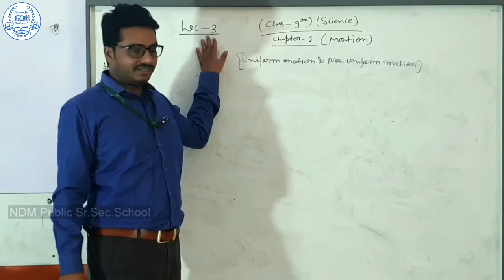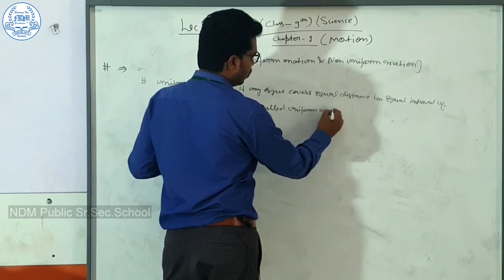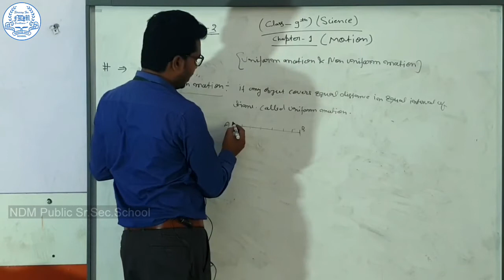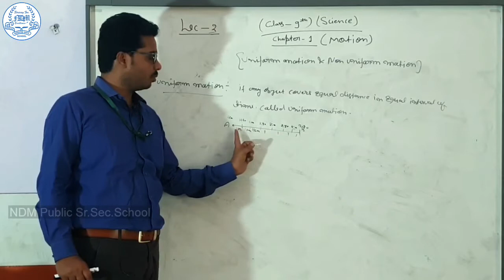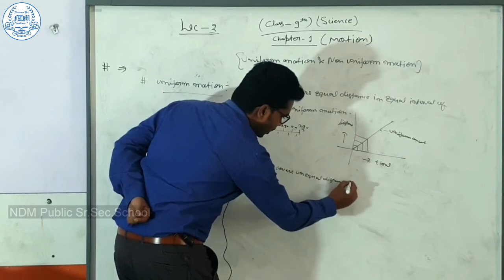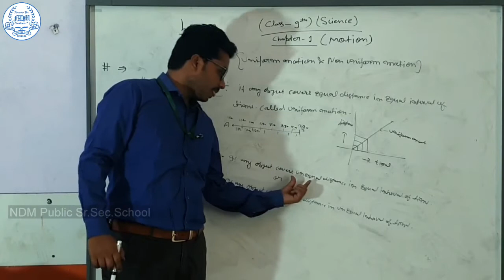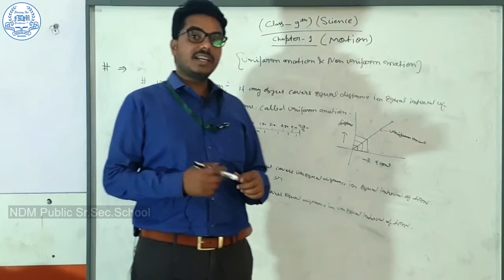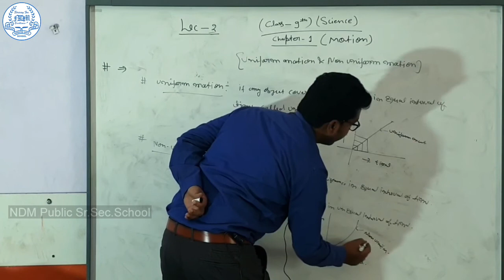Online classes (Class 9th) NDM Sr. Secondary School Punhana Mewat)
9th Class - Science
Chapter 1 Motion
Lecuture -3 (Science)